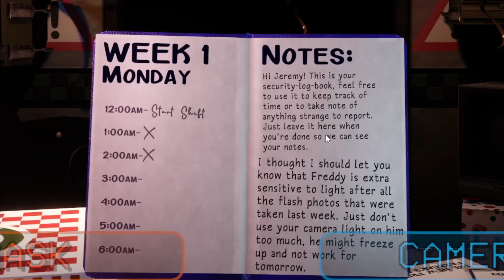MANGLE JUST CRAWLED INTO MY OFFICE! | FNaF Rewritten 87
It seems you guys really liked the first FNaF Rewritten, so I decided to play it's prequel or sequel, idk..

This game introduces lots more mechanics and visuals making this Five Nights at Freddy's 2 Remake THE BEST!